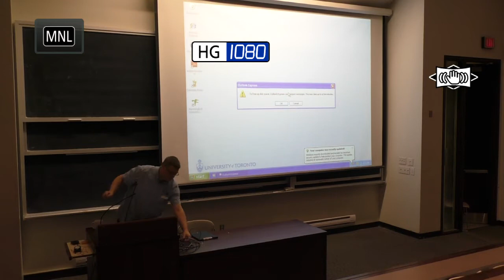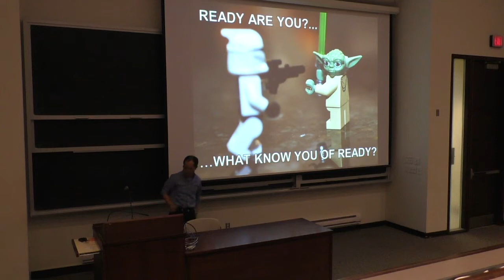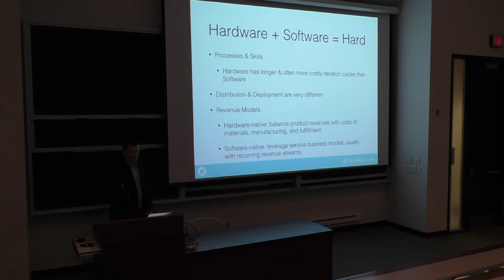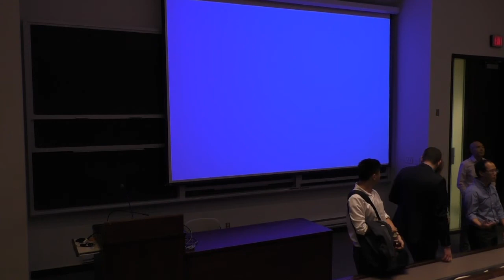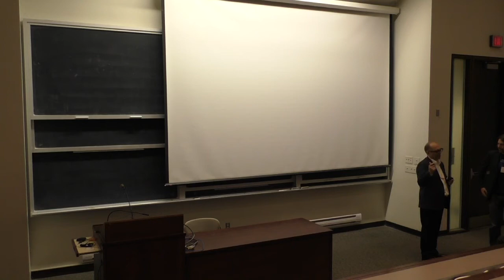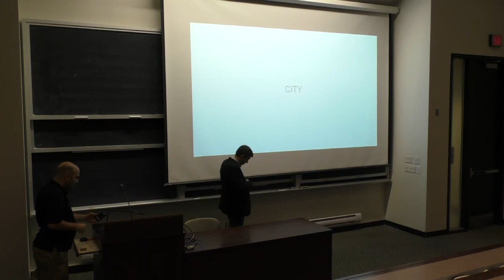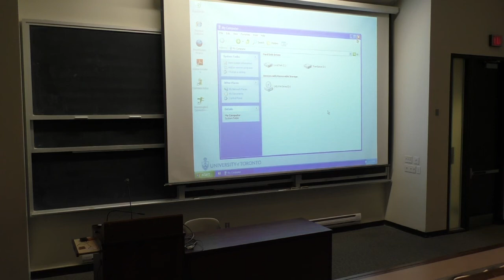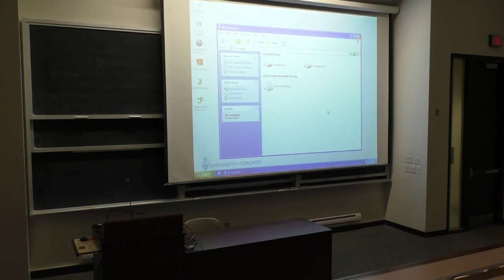Smartweek Room 1180 (room 3)